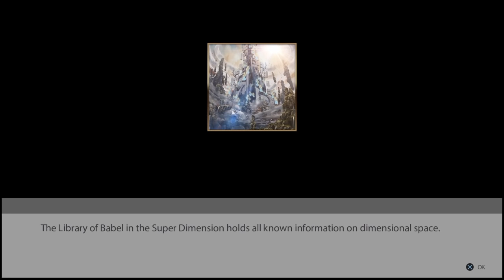Made in Japan - QURARE : Magic Library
NOTICE! Yes I know it was made in Korea as i say so in the Video.

The Video Series is called 'Made in Japan' Its initial conception was games received fro the Japanese PSN Store but i expanded to inCLude HK as it tended to have Eng translations.

To register and get your code on July 8th, I've obviously found a work around by going to the HongKong store to start into the gameplay and i lost a day to this when i'm meant to be doing a Technomancer review

It costs you nothing and I get a kickback that makes it easier to make these videos and provides much more time to research and create for future

projects